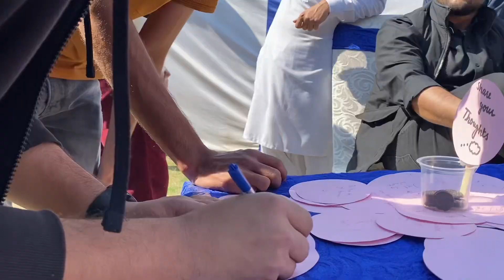Gulab jamun he khatam🥹💔😖 2nd Day || Comsata university lahore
Ahmed ka sath gulab jamun khana gaye lakin phly he khatam